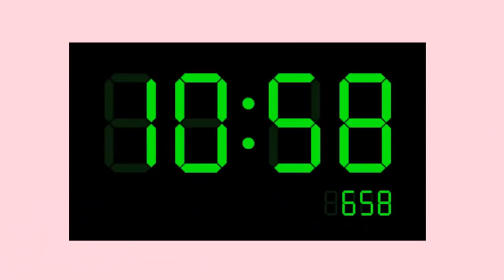REAL Lazy Weekend Morning Routine 2018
REAL Lazy Weekend Morning Routine - REAL Lazy Weekend Morning Routine, so i'm going to show you my Morning routine for weekend and it is kinda the LAZY version of me being at home. i miss doing morning routine videos on youtube because like it's been litereally super long af and my last morning routine video was in 2017 which the video doesnt even make sense at all lol! So i wanted to do another 2018 morning routine, it is also almost 2019 which is CRAYCRAY!

my lazy morning routine is litereally so basic, like wakeup, breakfast and youtube and...yeah but i still "LOVE" waking up in the morning and feel happy to start the day.I dont really go out on weekend because sometimes i will get so lazy to go out in the sun and if i'm going out, my family will tell me last minute like WOW...

 QOTD: what you do on weekend?

Aireen Fadzli is basically a Malaysian Youtuber, 14 Years old and she loves doing videos and vlogging about her life. She's being her true self. She loves to edit and film even sometimes she gets stressed. one thing that remind her to be happy and positive is the HBG word, which stands for Happy Believe Grateful, And also STAYAMAZING. She loves everyone and appreciate every single person who accept the real Aireen and give alot of love even her enemies lol, and she loves pastel colours especially pink, yellow and starting to love Pastel blue. Annie rose and Alishamarie inspire her to do better videos on youtube.Being a youtuber is her BIGGEST dream and she wont give up until she chased her dream which everyone knows that "IF YOU NEVER GIVE UP ON CHASING YOUR DREAMS AND WORK HARD, YOU CAN DEFINITELY CHASE IT"

I love YouTube because i can find my way how to be creative! and also i can talk to you guys on YouTube about my life. MY REAL LIFE! Thank you everyone for the amazing support. Keep supporting me ILY